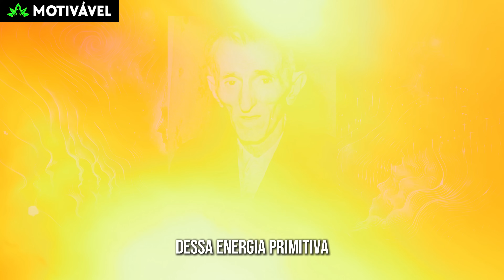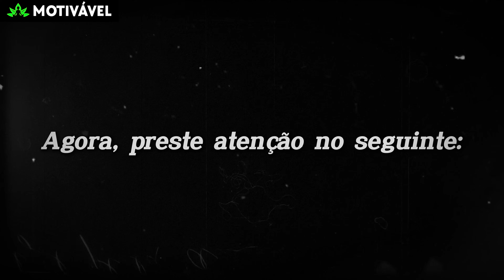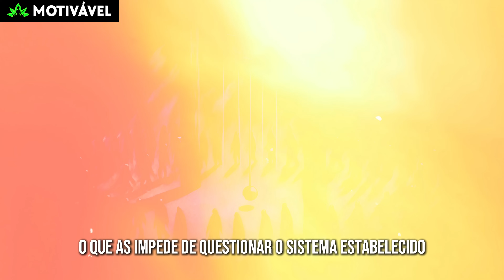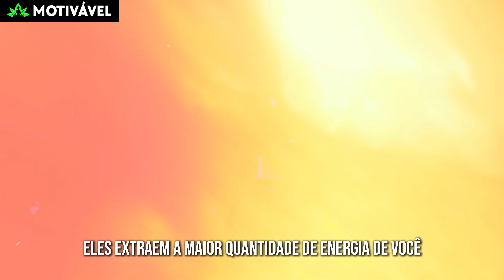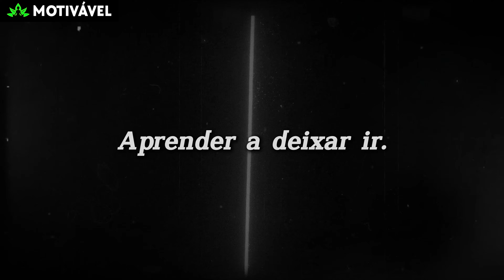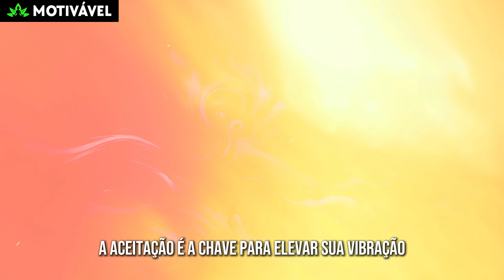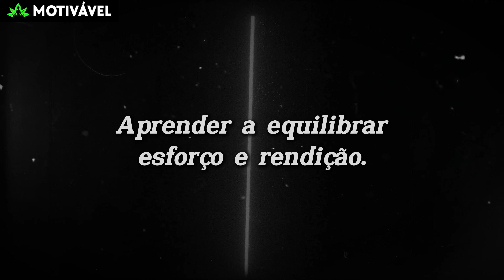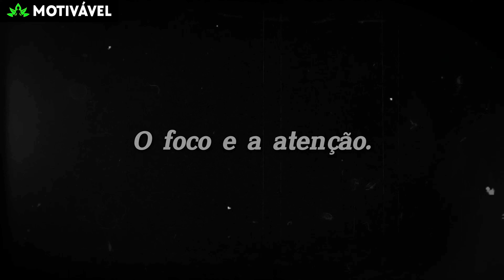“Nesta Frequência, a Realidade é completamente Transformada…”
Nos limites do tempo e do espaço, na era Planck, onde as leis físicas conhecidas se desvanecem, as vibrações estabelecem o ritmo primordial do nosso universo. Desde os primeiros momentos do Big Bang, quando as forças primordiais se encontraram num redemoinho cósmico, a vibração emergiu como a essência fundamental que moldou tudo o que conhecemos.

Nikola Tesla, como pioneiro e visionário, compreendeu profundamente a importância desta energia primordial. Para ele, decifrar os mistérios do cosmos exigia a compreensão da energia, frequência e vibração. Hoje, a ciência moderna nos mostra um aspecto fascinante: não apenas os objetos físicos possuem vibração e frequência, mas também nossos pensamentos e emoções. É nesta intersecção entre o material e o intangível que se encontra a chave para compreender como formamos a nossa realidade.

Ao ajustar sua vibração básica, você pode transformar sua experiência e acessar uma realidade completamente diferente. Esta mudança não é simplesmente uma alteração de percepção; Aprender a modificar sua vibração pode, com o tempo, redirecionar seu caminho para uma realidade alternativa. Para compreender isto em profundidade, é necessário explorar os vários níveis de consciência e como eles influenciam as nossas vibrações.

📺 Assista Também: ⤵️

▶️ 11:11💥ALERTA! Esse Sinal Que o Universo te dar Antes de Entregar Sua Riqueza | Neville Goddard

▶️ ISSO É GRANDIOSO! FAÇA APENAS UMA VEZ E VEJA OS RESULTADOS IMEDIATOS DA ORAÇÃO SECRETA | Bob Proctor

▶️ ISSO é 1000x Mais IMPRESSIONANTE do que QUALQUER Coisa que Você Já Viu | Bob Proctor - Dublado

🔴EDIÇÃO E NARRAÇÃO : MOTIVÁVEL